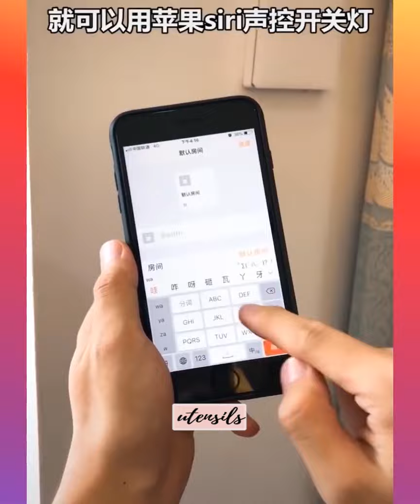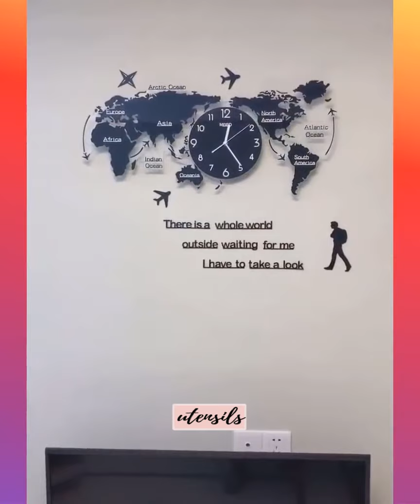✔️New Gadgets ! 😍Smart Appliances, Kitchen/Utensils For Every Home🙏Utensils🙏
Smart items, Personal Care products, Kitchen products & design, bedroom design & products, Basic Essentials for you and your room, Home Items for your Home

Thanks :)

✔️makeup,beauty, selfcare, skincare, smart utilities, smart technology, modern technology, kitchen utensils, satisfying, smart items, useful, modern, home items, future technology, Creative Ideas That Are At Another Level. .